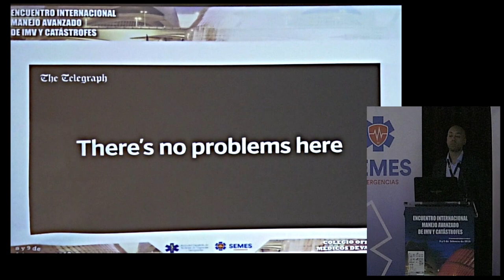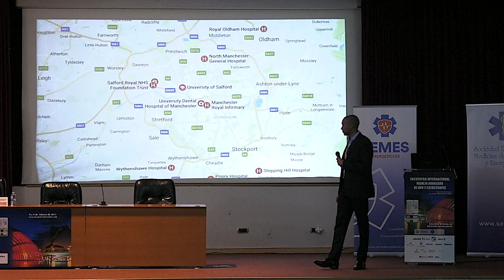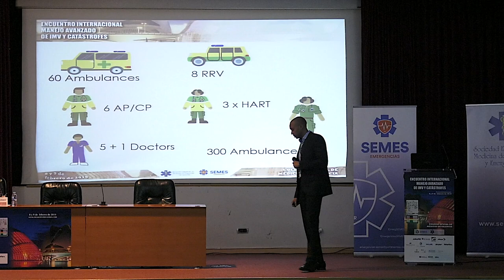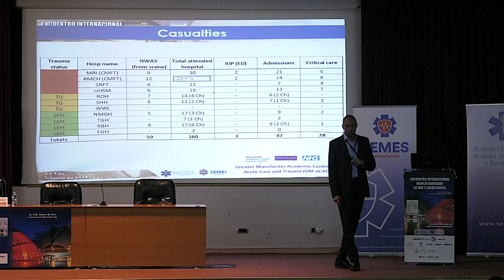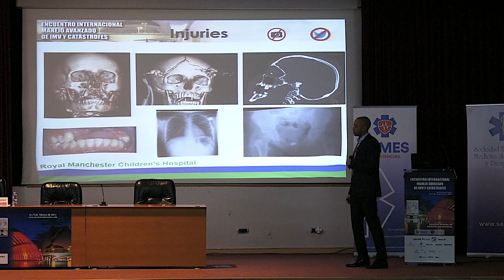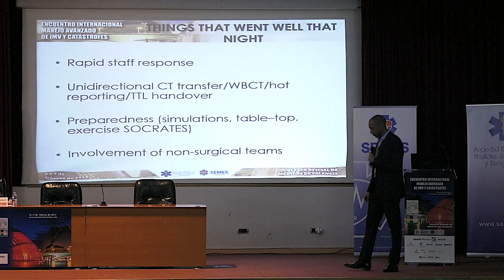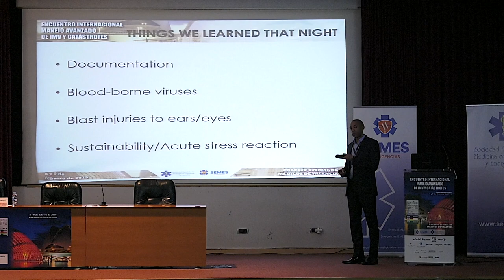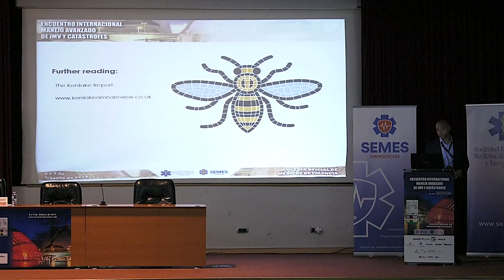Conferencia Magistral por Don Janos Baombe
Gestión integral de un Incidente de Múltiples Víctimas por Atentado Terrorista,  22 de Mayo de 2017 Maschester Arena.